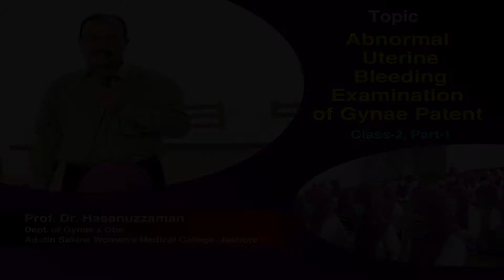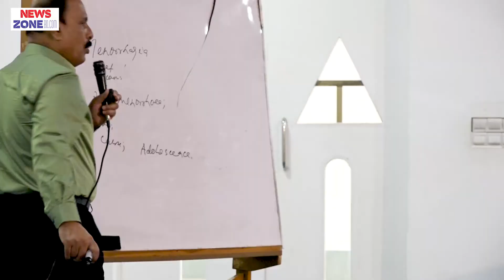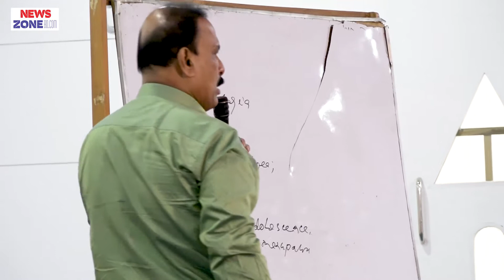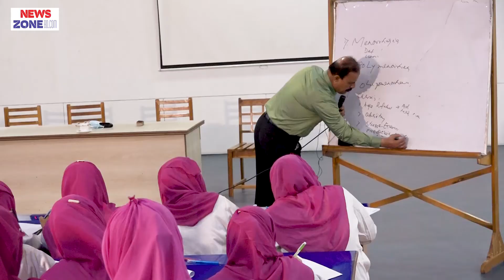Abnormal Uterine Bleeding, Examination of Gynae Patent C-2, P-1 II Prof. Dr. Hasanuzzaman II Gynae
Abnormal Uterine Bleeding, Examination of Gynae Patent Final Part